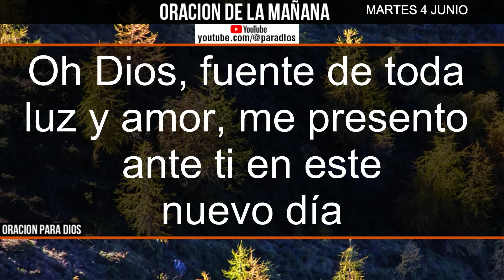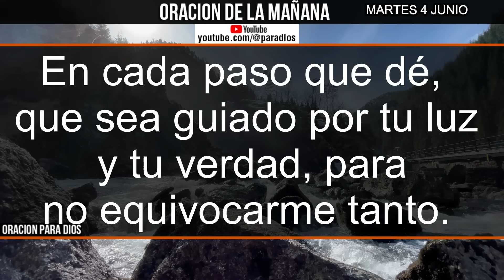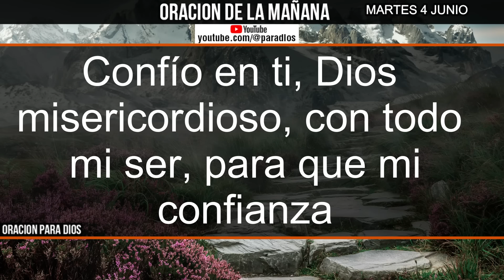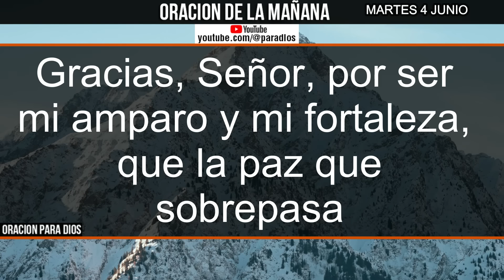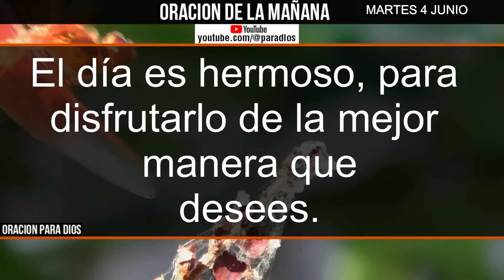☀️Oración de la Mañana de hoy Martes 4 Junio 2024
Bienvenidos a nuestra Oración de la Mañana de hoy,  Martes 4 Junio de 2024. Comienza tu día con una oración poderosa y devocional que te llenará de paz y bendiciones. Únete a nosotros para agradecer a Dios por un nuevo día y pedir su guía y protección. Perfecta para empezar el domingo con energía espiritual y positiva.

En este video encontrarás:

Una oración matutina para el  Martes 4 Junio de 2024
Reflexiones bíblicas para inspirarte
Momentos de paz y conexión con Dios